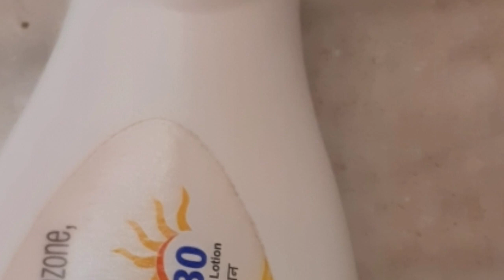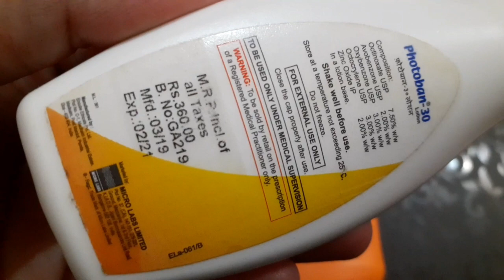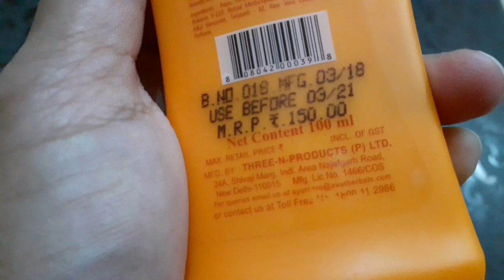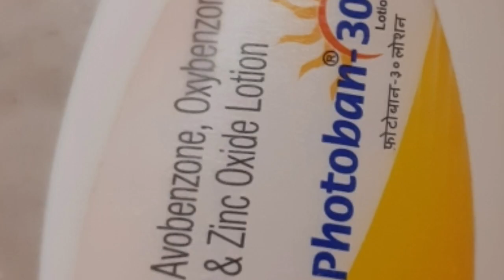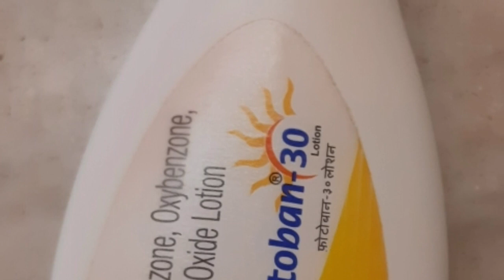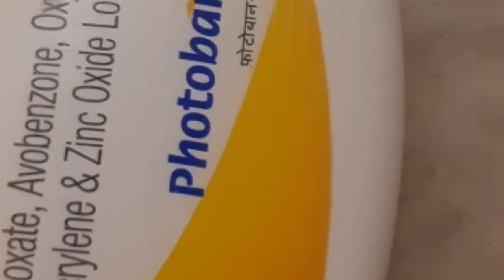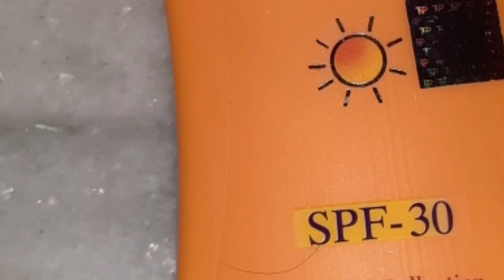Ayur sunscreen spf 30 Vs photoban 30 lotion comparison video in Hindi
is video mein maine Ayur sunscreen spf 30 aur photoban 30 lotion ka comparison video Kiya hai dono Ke bich mein price ka kya difference hai composition shelf life aur kya similarities aur kya difference hai ke bare mein bataya hai

You can also check my some another video

Limcee tablet 500mg Review1 Rs mein khud ko corona virus se bachayen

agar video Pasand Aaye to like jarur Karen 👍

is video ko jyada se jyada share Karen ☺️

aise informative videos dekhne ke liye mere channel ke sath jud jaaye